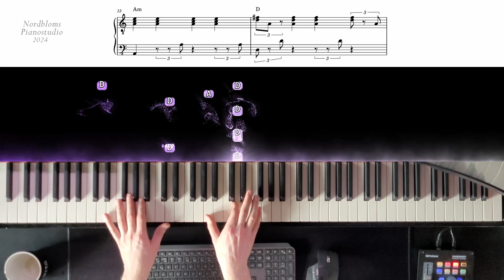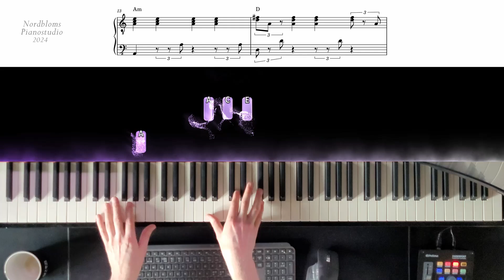6.3 Komp: Triol-funk (Svår)